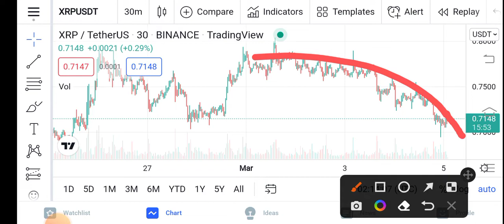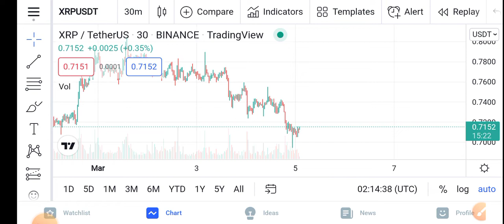XRP Massive Jump! || Ripple XRP Price Prediction Updates! XRP Today Update